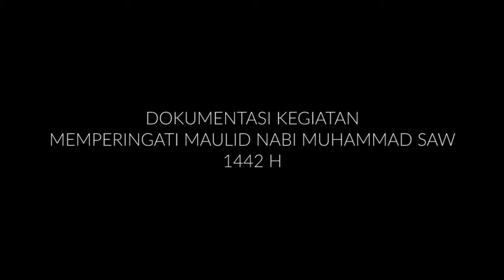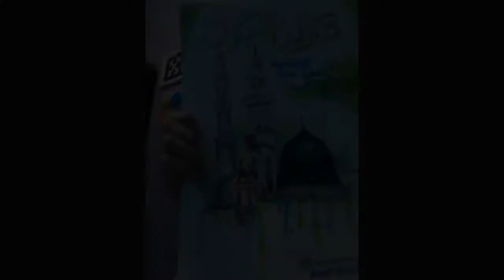MEMPERINGATI MAULID NABI MUHAMMAD SAW 1442 H (VIRTUAL) - SMA AL-KHAIRIYAH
Memperingati Maulid Nabi Muhammad SAW 1442 H secara virtual bersama para Guru, Staff dan Murid SMA Al-Khairiyah Koja.